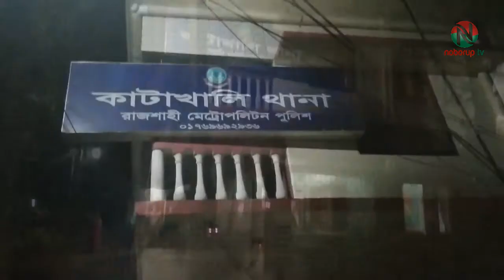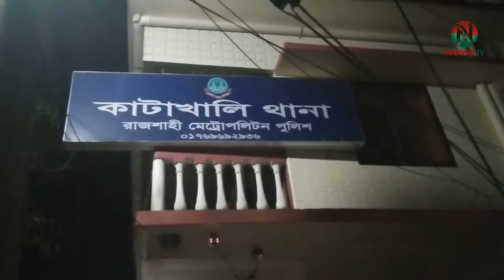রাজশাহীর পবায় তরুণীকে ধর্ষণে টাকায় সমঝোতার চেষ্টা, অবশেষে মামলা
রাজশাহীর পবা উপজেলার জয়পুর এলাকায় গত শনিবার দিবাগত রাতে এক তরুণীকে ধর্ষণের অভিযোগ উঠেছে। এঘটনায় গতকাল রাতে কাটাখালি থানায় একটি ধর্ষণ মামলা করেন ভিকটিমের পরিবার।
ভিকটিমের মা জানান, গত শনিবার দিবাগত রাতে আমরা মেয়ে টয়লেট করার জন্য ঘর থেকে বের হলে, একই এলাকার বখাটে যুবক শাহিনুর তার মেয়ের ঘরে ঢুকে ধর্ষন করে। এঘটনায় মঙ্গলবার গ্রাম্য শালিস বসে, শালিসে গ্রামের মন্ডল শাহিনুরকে ১০ টি জুতার বাড়ি ও ৩০ হাজার টাকা ওই ভিকটিমকে দিতে বলে। কিন্তু সেই মিমাংসা ভিকটিমের পরিবার মেনে না নিলে মঙ্গলবার সন্ধ্যার পর মন্ডলসহ তার লোকজন ভিকটিমের মাকে মারধোর করে। এঘটনায় গতকাল রাতেই ভুক্তভোগী পরিবারের সদস্যরা কাঁটাখালি থানায় মামলা দায়ের করেন।

কাটাখালি থানার ভারপ্রাপ্ত কর্মকর্তা জিল্লুর রহমান জানান, এঘটনায় ভিকটিমের পরিবার ধর্ষণের অভিযোগে থানায় একটি মামলা দায়ের করেন। মামলার আসামি ধর্ষক একই এলাকার যুবক শাহিনুরকে গ্রেফতারের চেষ্টা চলছে। তাকে দ্রুত গ্রেফতার করে আইনের আওতায় আনা হবে।